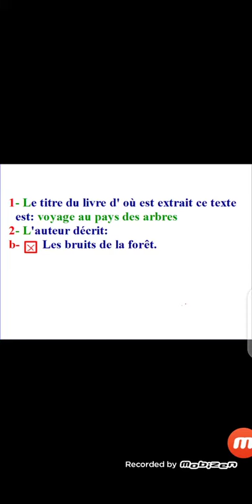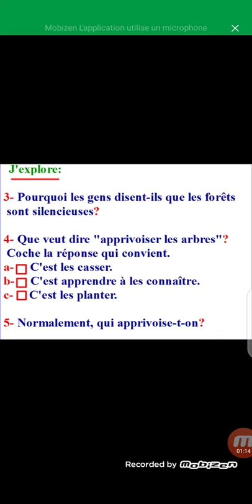Lecture documentaire (suite6)| Niveau 3AEP